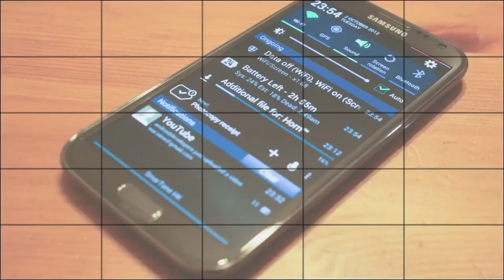Huawei Ascend P6 - Unboxing en Español HD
Unboxing, comentarios y primeras impresiones del nuevo Smartphone Huawei Ascend P6, el equipo insignia del fabricante Chino más conocido que llega a México y Latinoamérica con una apuesta interesante por el diseño, especificaciones más que decentes y un precio altamente competitivo.